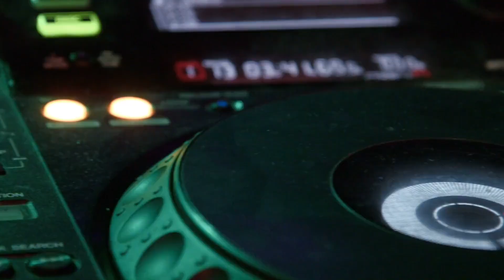Silently Storming - Birocratic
Silently Storming by Birocratic - a R&B & Soul hit when you are feeling Calm.